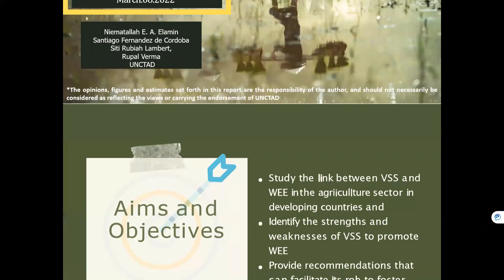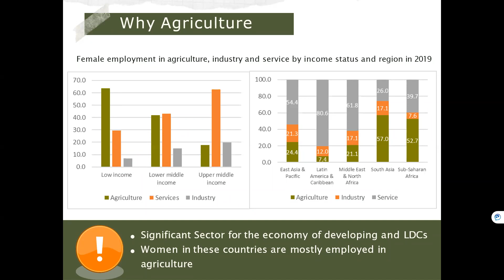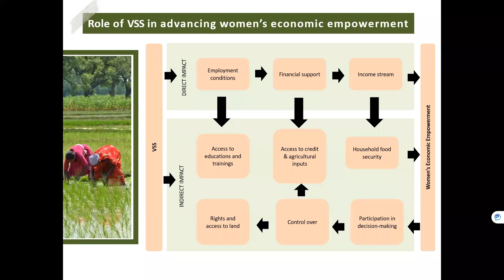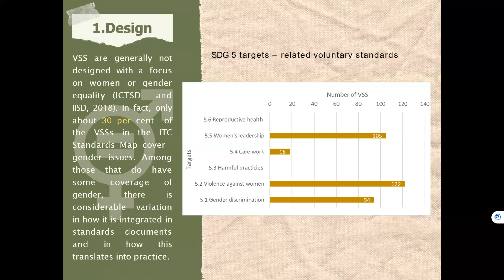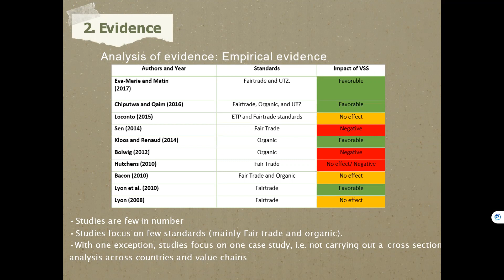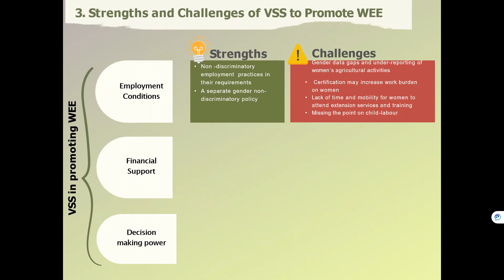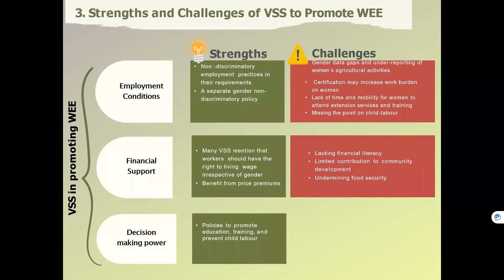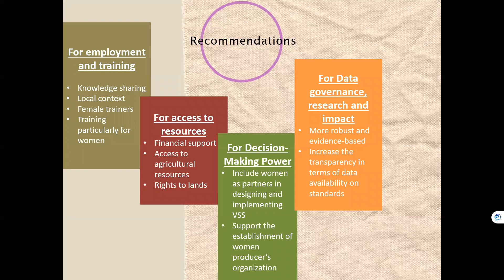Stepping Up Women's Economic Empowerment through Voluntary Sustainability Standards